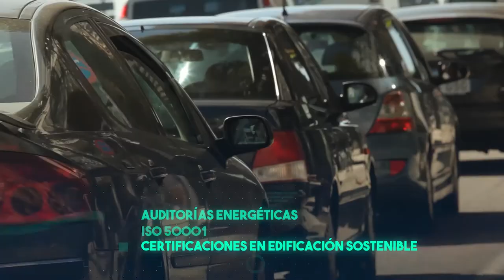Módulo III: ISO 50001 - Juan Manuel García Sánchez (AENOR)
SPOC II - Sistemas de Gestión Energética en Organizaciones - Módulo III: ISO 50001 - Juan Manuel García Sánchez (AENOR)

Entrevista a Juan Manuel García, gerente de eficiencia energética de AENOR, sobre la ISO 50001 en los sistemas de gestión energética en organizaciones.